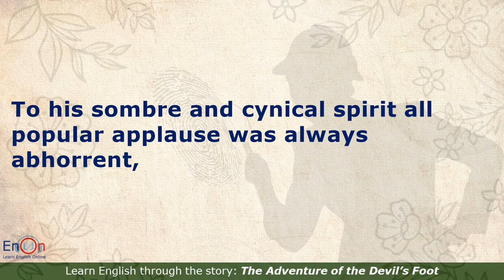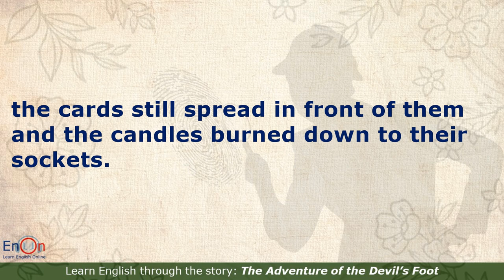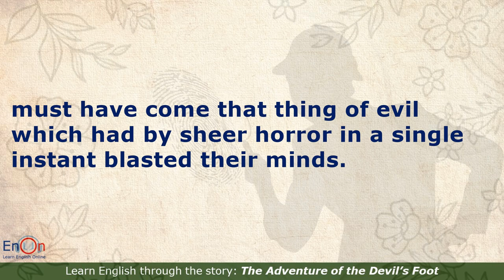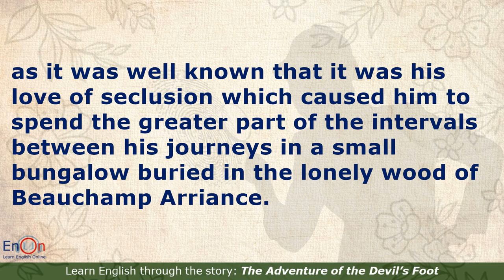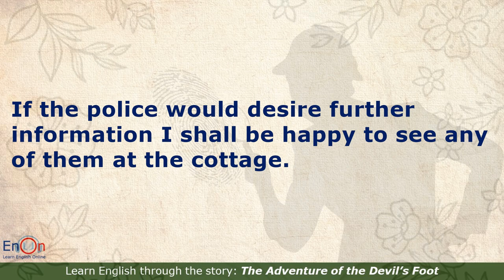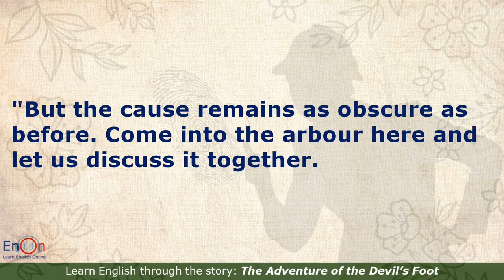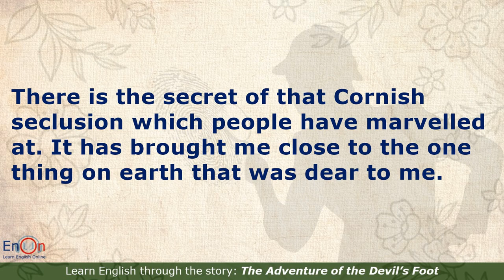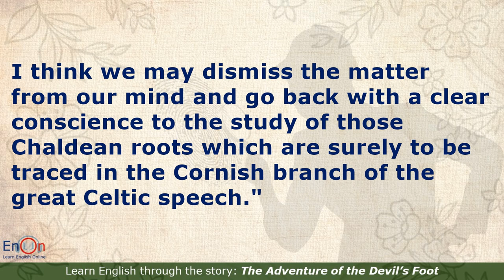Learn English through story level 7 ⭐ Subtitle ⭐ The Adventure of the Devil’s Foot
Learn English through the story "The Adventure of the Devil’s Foot"

This story is in the collection Sherlock Holmes short stories "His Last Bow" written by Arthur Conan Doyle.